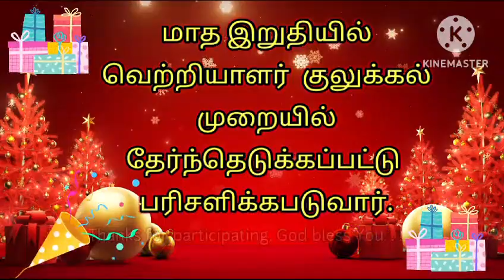இன்றைய வேதாகம கேள்வி Today Bible question 24.12.2023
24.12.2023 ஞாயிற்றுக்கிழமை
மாத இறுதியில் பரிசு வழங்கப்படும்.